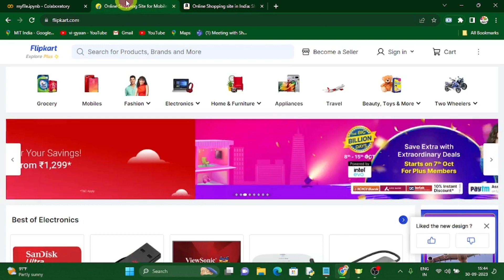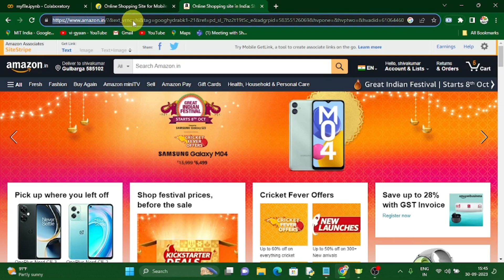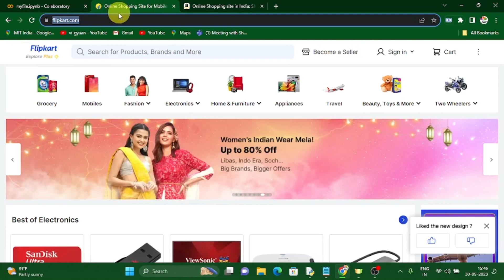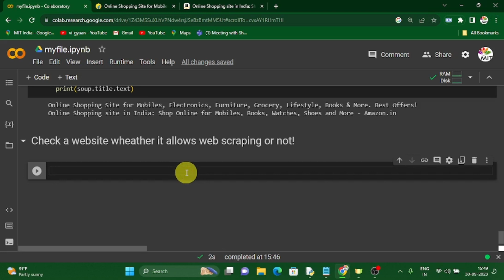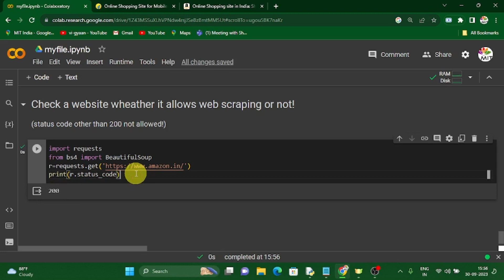Retrieve data from multiple web sites web scraping in Python - Free Data Analytics course.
Retrieve data from multiple web sites web scraping in Python - Data Analytics
Data Analytics in Hindi, Data Science in Hindi.
learn free data science
how to learn data analysis for free
free learn data analytics

Unlock the power of data with our Data Analytics with Shiva! Dive into the world of data-driven insights, learn essential techniques, and discover how to make informed decisions with data. Whether you're a beginner or looking to sharpen your skills, this video is your gateway to the fascinating realm of data analytics. Join us on this data-driven journey today!"